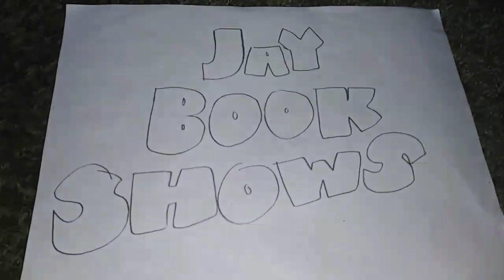Hopes On Me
Episode 17 Fort Form. The Boys make a pillow fort with couch cushions.